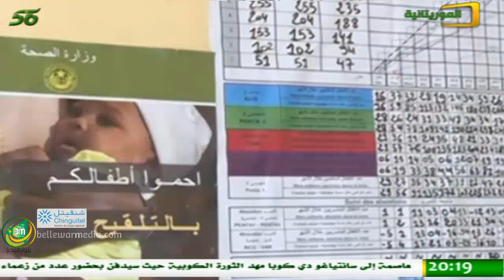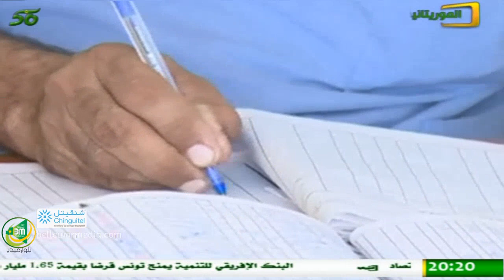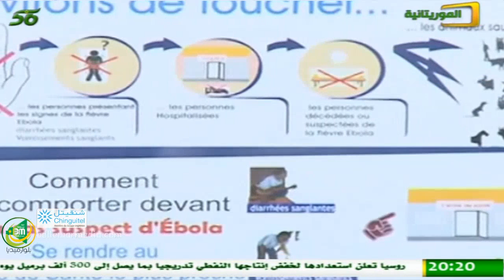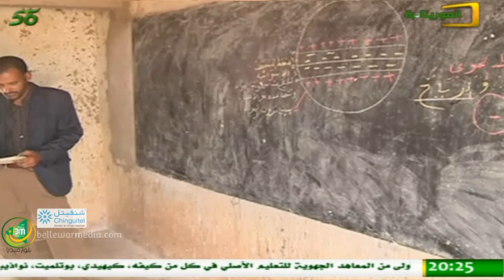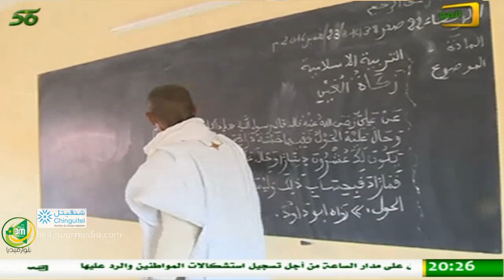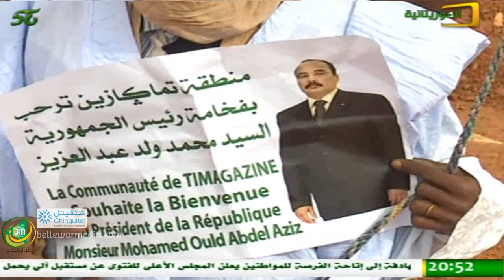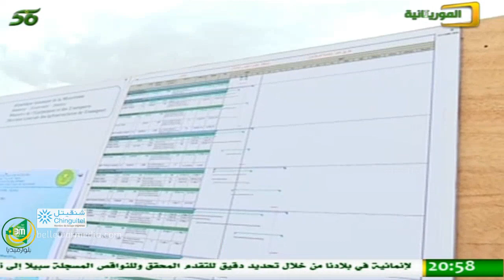نشرة اخبار قناة الموريتانية ليوم 30/11/2016 - الغالية بنت اعمر شين